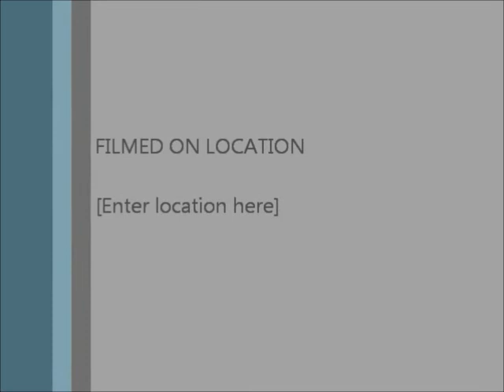BED OF GLASS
Acoustic bluesy funky rhythmic track. Apologies for the vocal distortion, I literally tried this in about 10 different locations and this microphone just does not like those notes no matter what I do!!. should probably get some better gear :-)